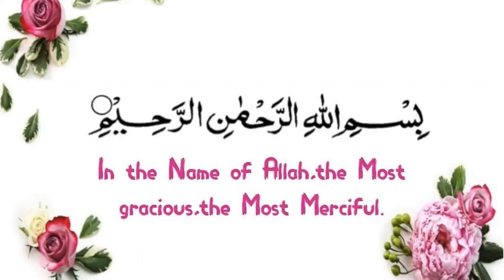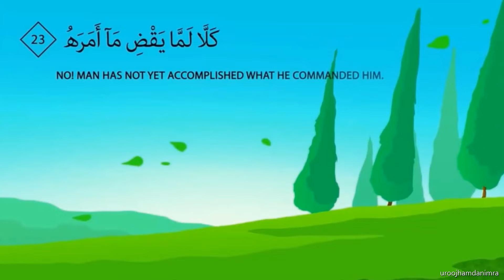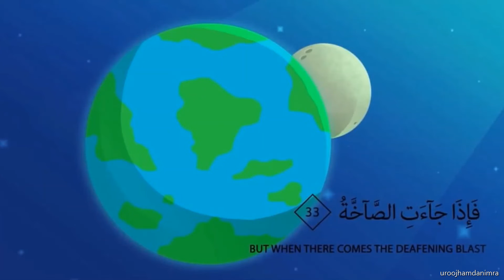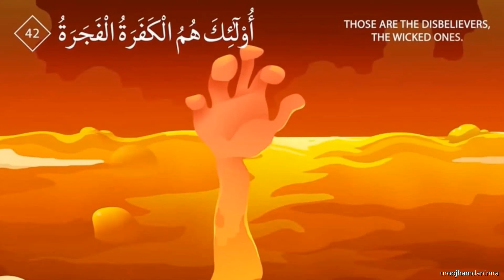80 abasa he frowned 42